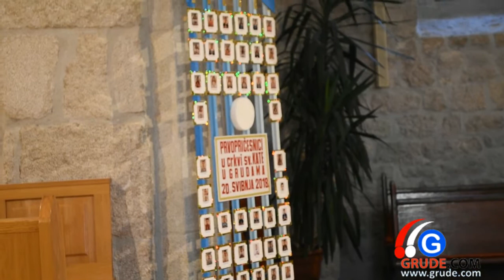Filip Miloš - Koncert klasične gitare (Grude, 2018.)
Mladi virtuoz Filip Miloš održao je koncert klasične gitare u solo izvedbi u crkvi svete Katarine u Grudama. Grudski župnik fra Stanko Pavlović na kraju koncerta imao je samo riječi hvale za svoga mladog i perspektivnog župljanina. - Hvala što ponosnim činiš naše mjesto. Hvala što si nadmašio sva naša očekivanja - kazivao je.